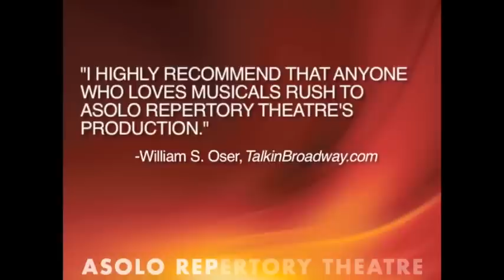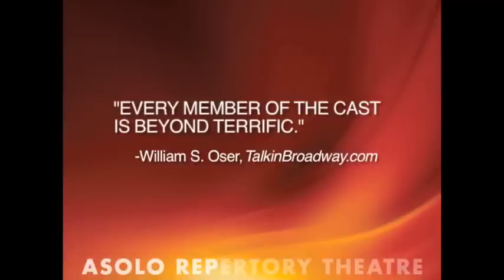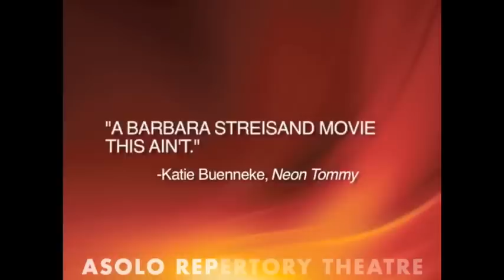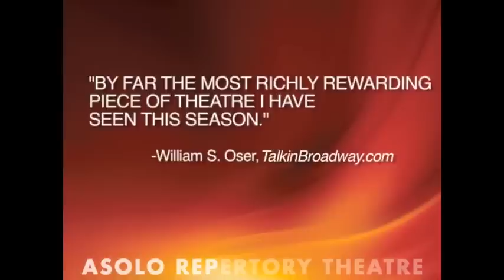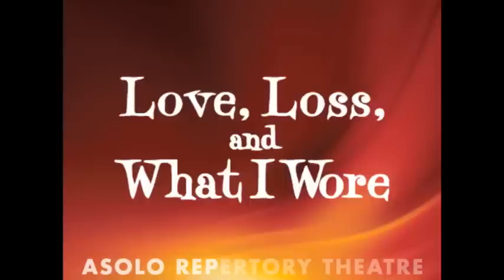New Annual Review 06 13 11